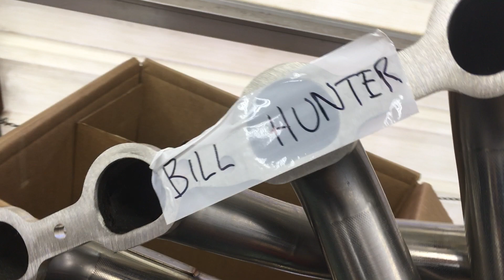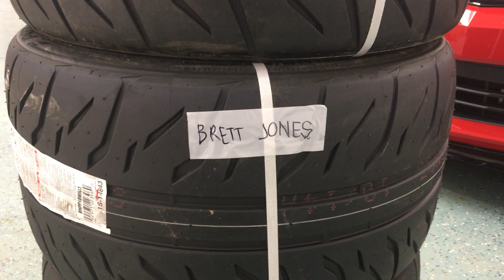Camaro LS7 Z/28 things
Talking about the upcoming (hopefully) 2020 Autocross race season!